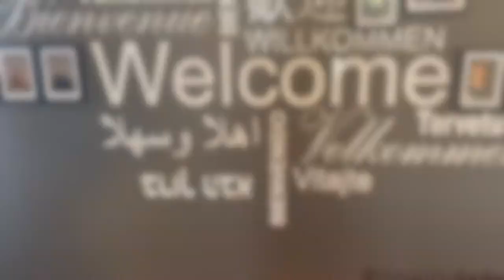Austria - Tirol Lodge and amenities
The Tirol Lodge had to be built to Hi-End standards. In my opinion, the idea didn't quite hold up. The rooms are done more in the local Austrian style

What's great about Tirol Lodge is that when you ski down the Hartkaiser, you can drive right up to your hotel room. You can see it in the video.

I also liked that Tirol Lodge has a very good spa. The pool, though outside, is warm. And of course an amazing view of the Alps from the sauna window.